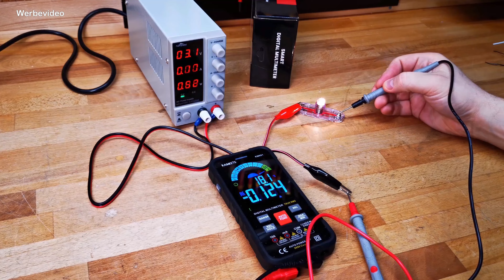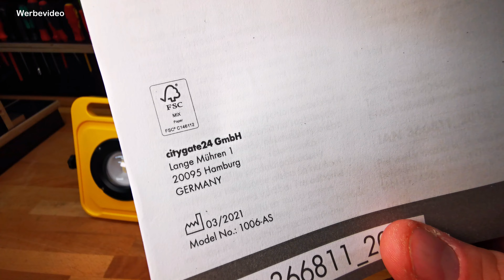PARKSIDE® Arbeitsstrahler LED mit Stativ PAS 1500 LM A1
In diesem Video stelle ich dir eine recht
helle Arbeitsleuchte von Lidl vor,
welche gleich mit einem Stativ daherkommt.

*Hier findest du noch Alternativen:

und anderen.